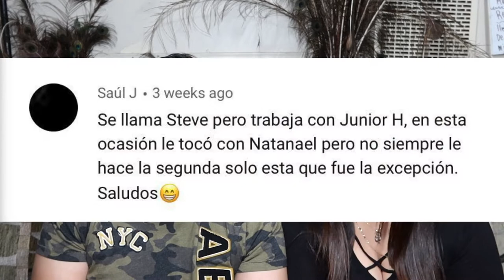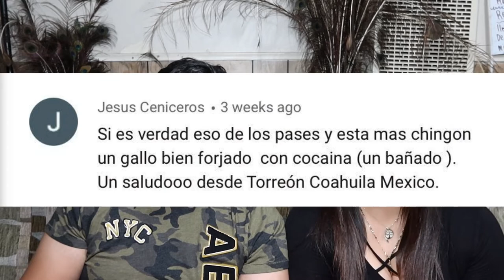(reaccion) Duki - Goteo [UN BUEN MENSAJE]